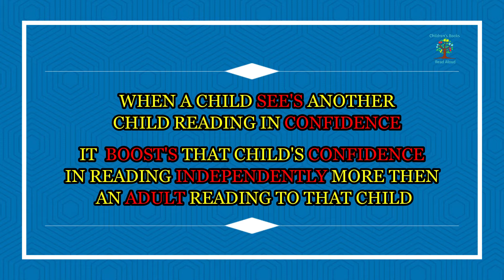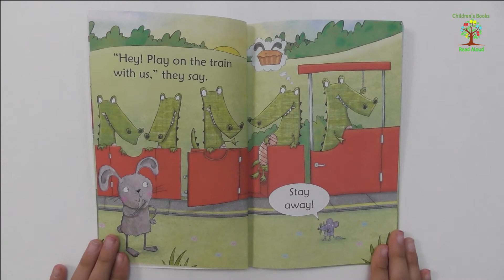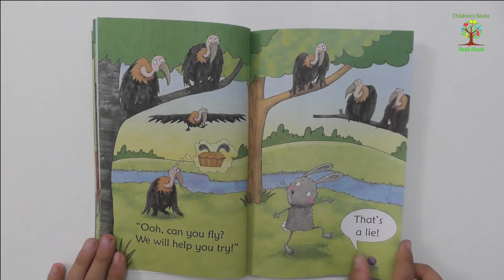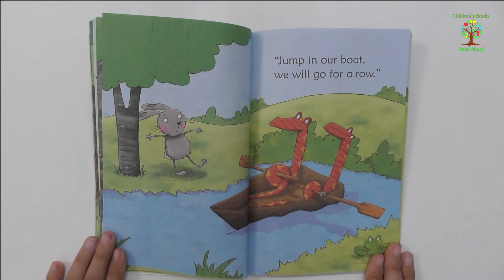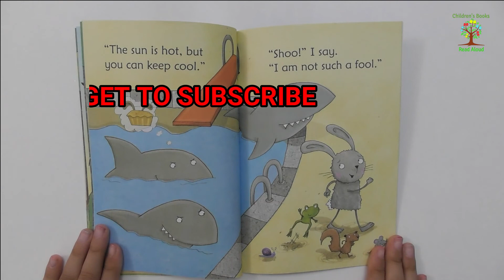🐇 Run, Rabbit, Run 🐇 Bedtime Stories 🐇 Children's Books Read Aloud 🐇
Written By Mairi Mackinnon.
Illustrated By Mark Chambers.